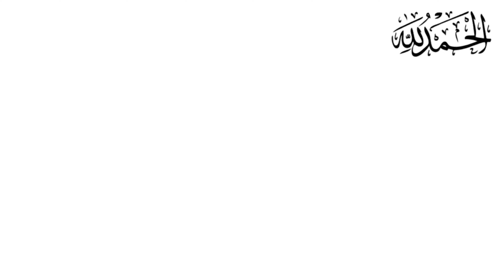Lose weight fast 5 kg in 7 days | how to lose weight fast | winter weight loss diet plan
In this video you will learn about Lose weight fast lose 5 kg in 7 days so if you want to learn how to lose weight fast so here is a winter weight loss diet follow this if you want to lose 5 kgs in 7 days.

__________[Social__________links]_________